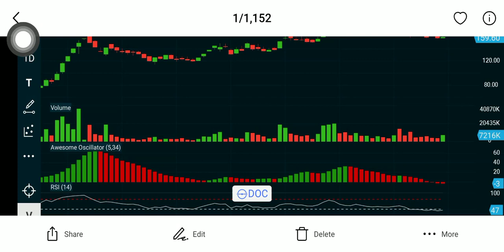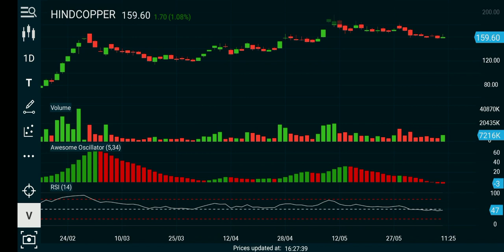Hindustan copper limited share news. detailed analysis video link in description. latest share news.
detailed stock analysis of hindustan copper limited.

hi guys,  alot of hard work goes through these analysis just to give you a perspective.

take care,  do your own research and happy investing.